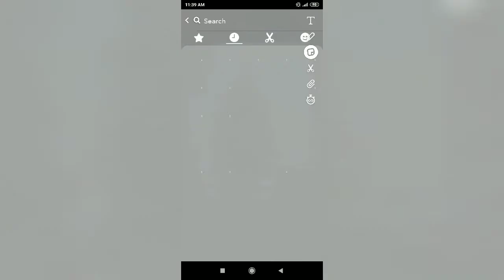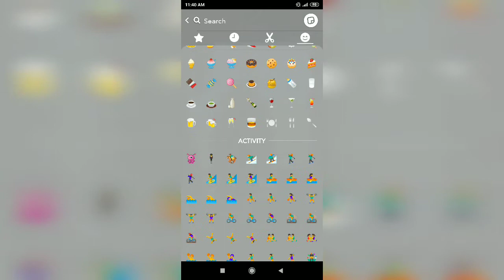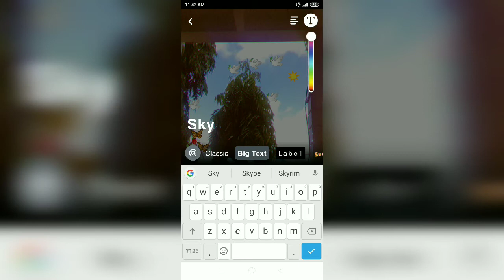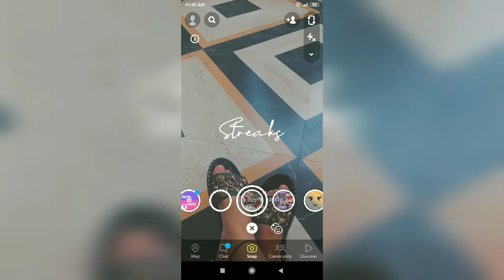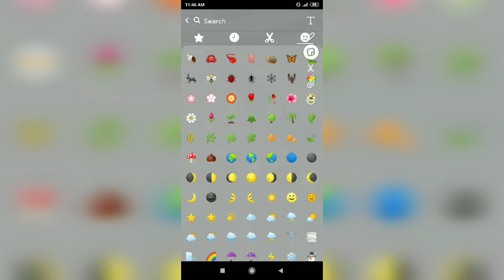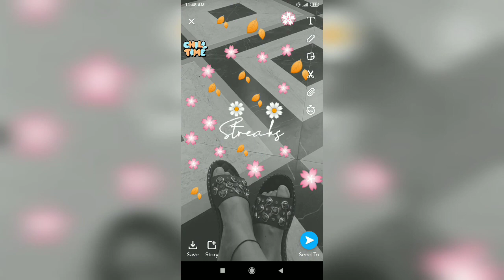Snapchat streak Tumblr || streak idea's 🌤️🔥